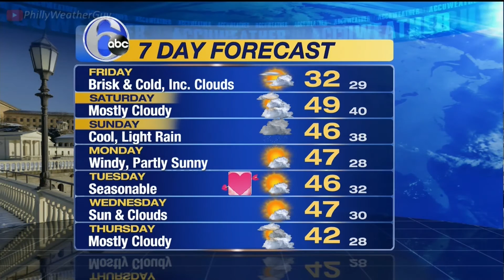Cecily Tynan 6ABC at 11pm 2017 Feb 09